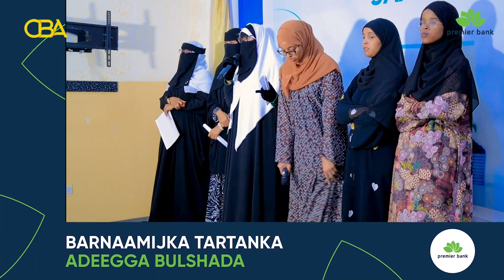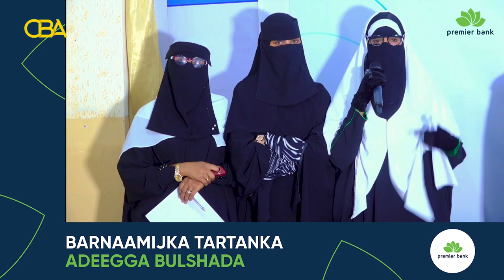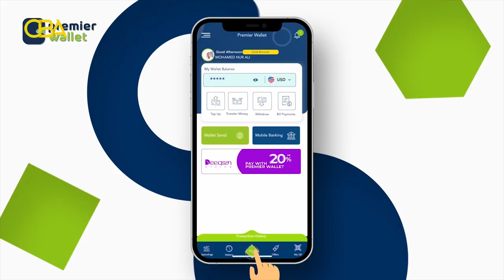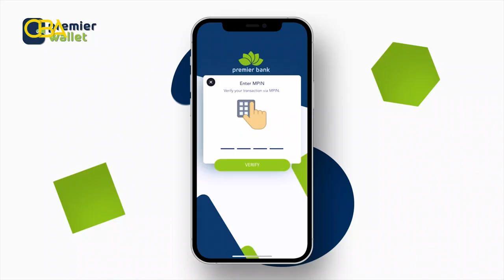Caawinta Qof la nool xanuunka dhiig-karka | UOH Vs ALBAYAAN | Xalqada 5 | Tartanka Adeegga Bulshada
Caawinta Qof la nool xanuunka dhiig-karka | UOH Vs ALBAYAAN | Xalqadda 5aad | Tartanka Adeegga Bulshada  ee Premier Bank 2024